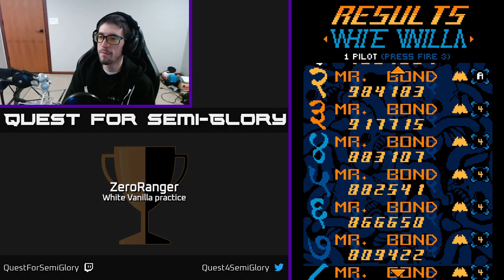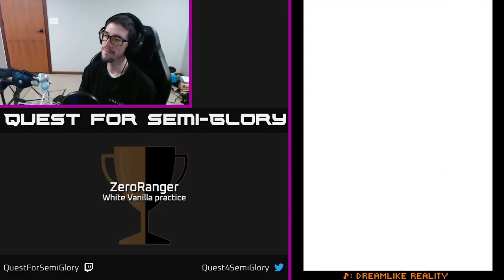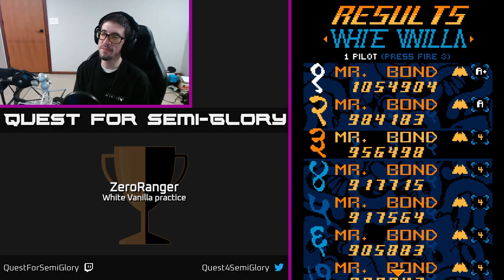Quest for Semi-Glory - ZeroRanger, Session 5 (Sunday longplay)